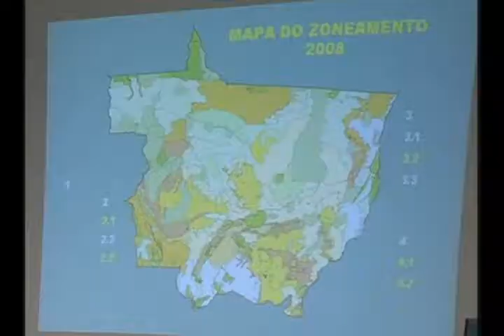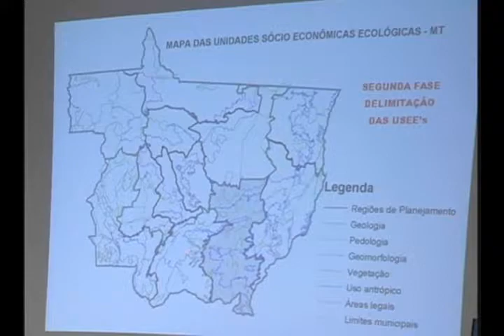Audiência debate Zoneamento Sócio-Econômico e Ecológico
Audiência debate pela primeira vez a proposta de Zoneamento Sócio-Econômico e Ecológico no Pólo Regional Cuiabá.